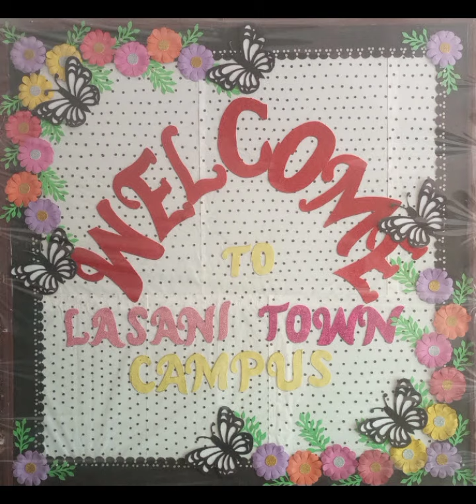literary competition Dar-E-Arqam School Lasani Town Campus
Dar-E-Arqam School Lasani Town Campus fsd